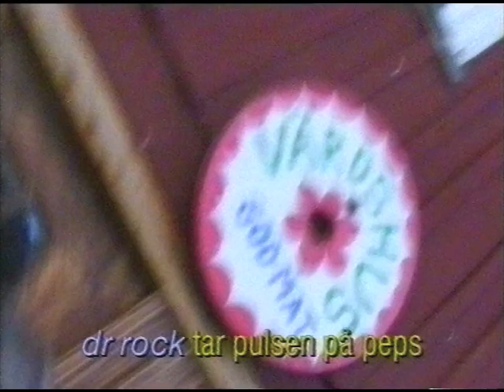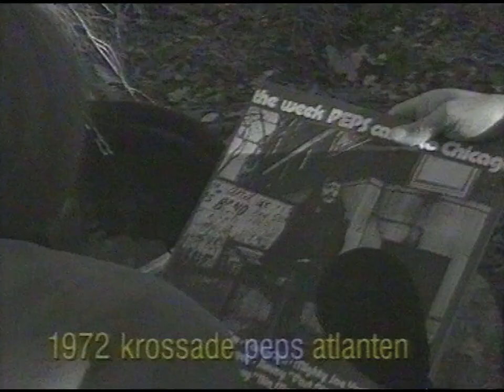Peps Persson-Intervju (Sydsvenska Journalen 1997-10-27)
Härlig intervju med Peps Persson från Sydsvenska Journalen 27e Oktober.